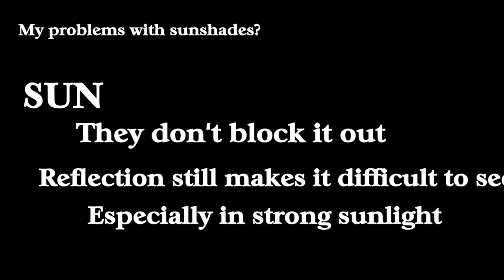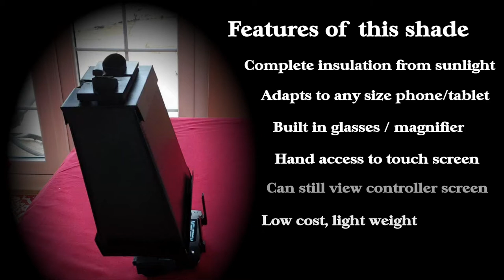The Best Drone Controller Sunshade? Possibly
Extensive internet searches came up with all kinds of sunshades for drone controllers (both home made and bought) but they all suffered from the same basic problems...

i) They didn't cut out glare and it was almost impossible to see any screen in bright light.   Reflection always made it difficult.

ii) I couldn't actually see the screen, or at least the text on the screen with important information, without glasses or getting really close with my face.  Both presented different problems.

After many, I mean dozens, I finally came up with a solution, but then hit other problems... i) need to access touch screen  ii) wanted to use phone or tablet iii) wanted to still see controller screen, etc.

After loads more efforts, refinements, alterations, etc.  I finally came up with a sunshade that works in all lights, doesn't need glasses and works with every size of device I want to use!

I had no intention of making a "How to... " video or sharing my sunshade but as I've seen so many people struggling in the same way I did, I thought I should post it.    I'm sorry this video only shows the finished product, how it's assembled and disassembled.  I haven't the time or inclination to find all the raw materials to make another even though I'd probably make a few slight changes to make perfect.

I sincerely hope this helps fellow droners!